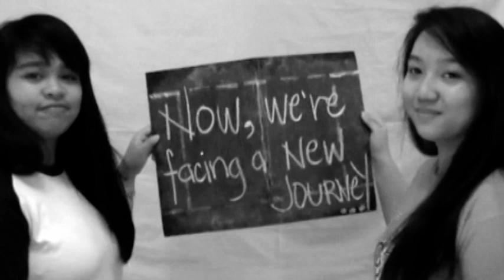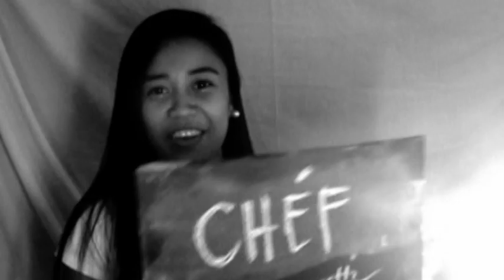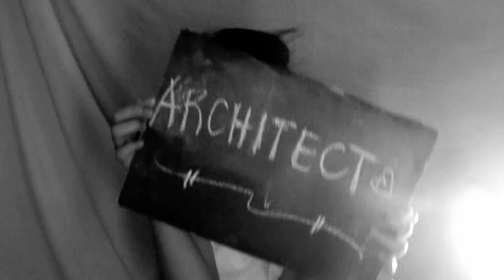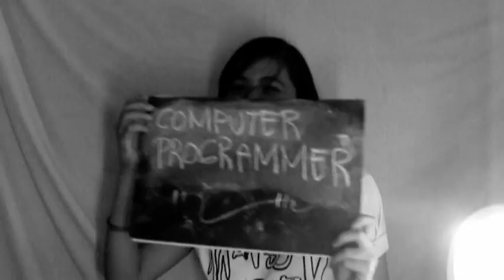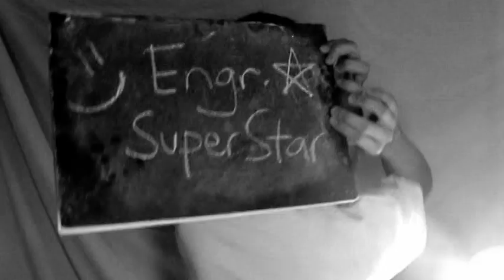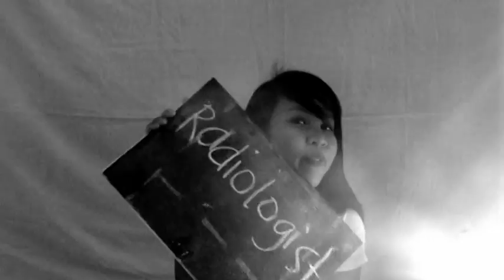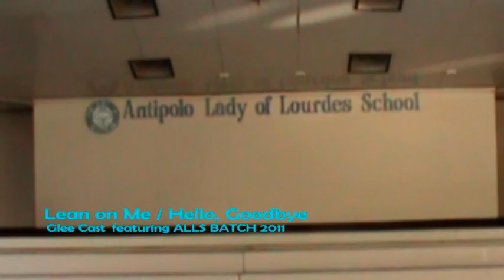ALLS Batch 2011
A Music Video presentation for Antipolo Lady of Lourdes School Senior students of Batch 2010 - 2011. Played last March 25 2011 at A.L.L.S Covered Court at Interior National Road, Antipolo City.